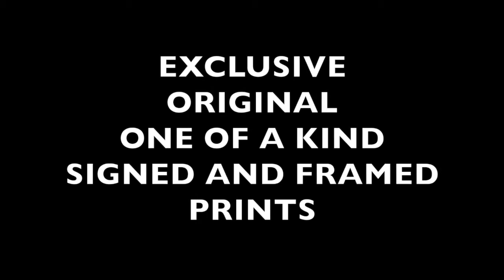Jeff Fasano Photography Americana Artist Collection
Jeff Fasano Photography
American Artist Collection

EXCLUSIVE
ONE OF A KIND
ORIGINAL
SIGNED AND FRAMED PRINTS

16 Americana Artists
Captured in my AmericanaFest Portrait Sessions over a 10 year period.
All part of my AmericanaFest 2019 Photo Exhibit
These one of a kind, signed and framed 24x36 prints are on sale now in my online store. to see the entire collection.